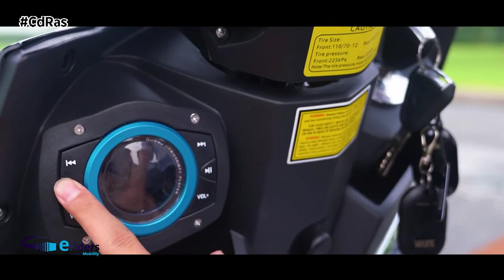EL IMPARABLE AUGE DE LOS NUEVOS VEHÍCULOS ELÉCTRICOS | By CdRas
Los vehículos eléctricos están cada vez más integrados en nuestra sociedad y son la respuesta de cara al futuro de nuestro planeta. Son tremendamente útiles para la actividad diaria, muy poco contaminantes y, actualmente, muchos de ellos se pueden utilizar sin necesidad de permisos especiales o habilidades concretas.

Los patinetes eléctricos parecían una novedad de tendencia hace algunos años, sin embargo, se han convertido en la nueva normalidad de las calles. Ahora, las ciudades están provistas de cantidad de transeúntes que los usan para los pequeños desplazamientos dentro de la urbe.

Tal ha sido el impacto que, en la actualidad, hay una completa normativa del patinete eléctrico. Esta será efectiva de manera definitiva 2024 y tiene como finalidad minimizar la incidencia de los posibles accidentes viales que involucran a este tipo de vehículos.

Las bicicletas eléctricas fueron probablemente la antesala de los patinetes que hoy gozan de tanta popularidad. Hace años que se empezaron a instalar en las grandes ciudades como parte de un servicio público de transporte para moverse por las urbes cómodamente. La particularidad que tienen es que cuentan con un pequeño motor que facilita la conducción y que nos ayuda en los tramos en los que hay cuestas o dificultades para moverse con ellas.

Las motos eléctricas todavía se ven poco en las ciudades, pero ya hay unos cuentos modelos a disposición de los usuarios interesados en ellas. Lo cierto es que estos modelos son más eficientes en su parte mecánica.